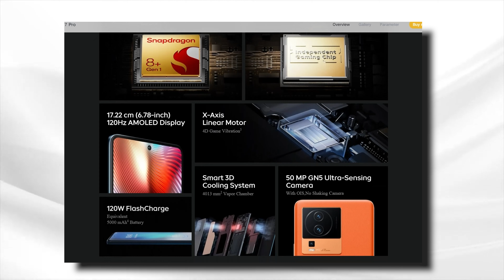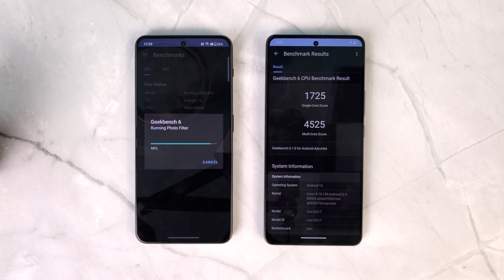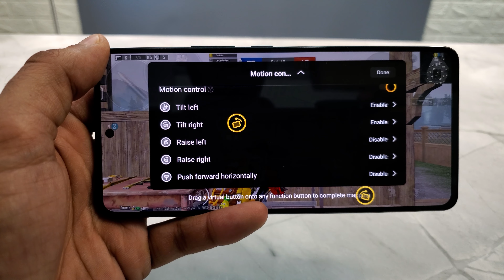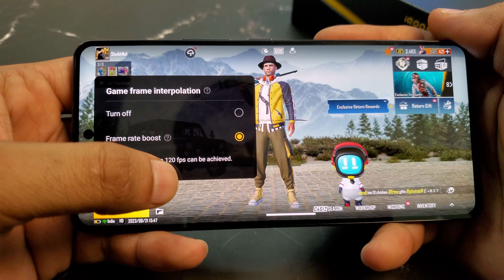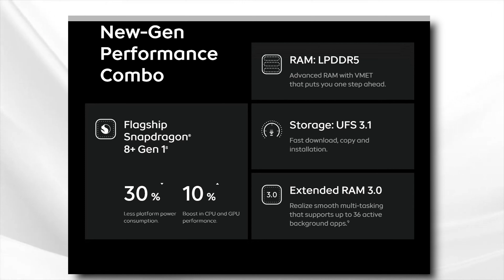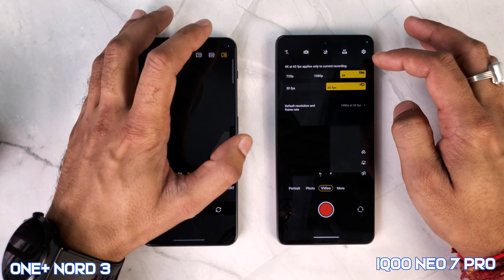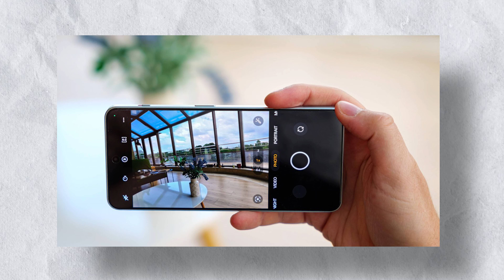Best Phone to buy in Amazon Sale | iQOO Neo 7 PRO vs OnePlus Nord 3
**iQOO Neo 7 PRO vs OnePlus Nord 3 | Best Performance Phone Under 30000 Video TimeStamps**
00:00 introduction
00:14 Pricing
00:22 Unboxing & Physical Overview
01:12 Sale & Best Offer
02:40 Common Features in both device
02:49 Glass Protection & water resistant
03:15 Gaming Hardware Comparison
03:55 Antutu Benchmark Score Comparison
04:28 Ultra Gaming Mode
05:46 Display Comparison
07:00 Ram Expansion
07:35 Charger vs Power Delivery
08:20 Dual Stereo Sound Comparison
09:06 Rear Camera Comparison
10:55 Front Camera Comparison
11:25 Final Conclusion

**iQOO Neo 7 PRO vs OnePlus Nord 3 | Best Performance Phone Under 30000 Video Keywords**
Iqoo neo 7 pro vs oneplus nord 3
iqoo neo 7 pro vs oneplus nord 3 comparison
iqoo neo 7 pro vs oneplus nord 3 camera test
iqoo neo 7 pro vs oneplus nord 3 bgmi test
Iqoo neo 7 pro vs oneplus nord 3 gaming test
Oneplus nord 3 vs iqoo neo 7 pro battery drain test
Iqoo neo 7 pro vs oneplus nord 3 5g
oneplus nord 3 vs iqoo neo 7 pro
Iqoo neo 7 pro vs oneplus nord 3 display test

**iQOO Neo 7 PRO vs OnePlus Nord 3 | Best Performance Phone Under 35000 Video Hashtags**